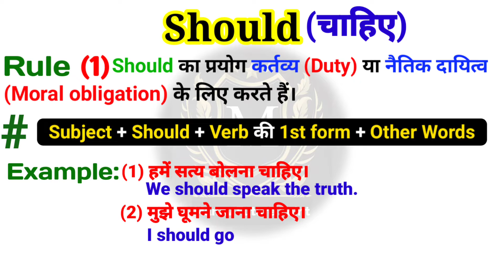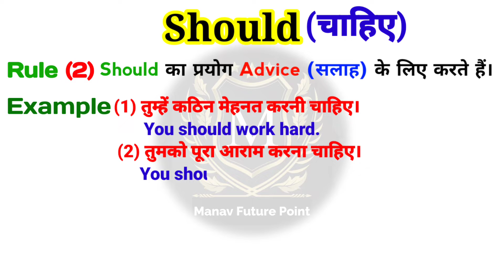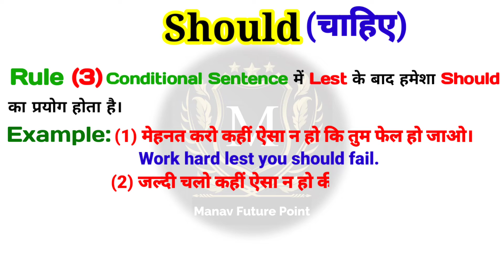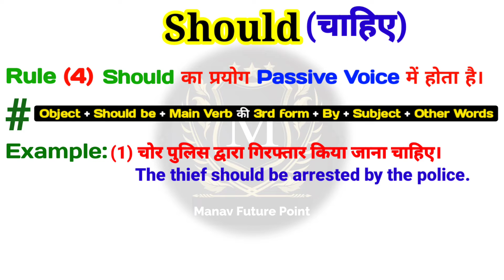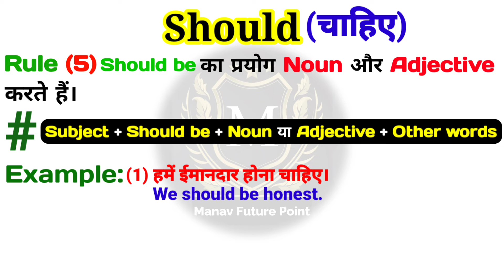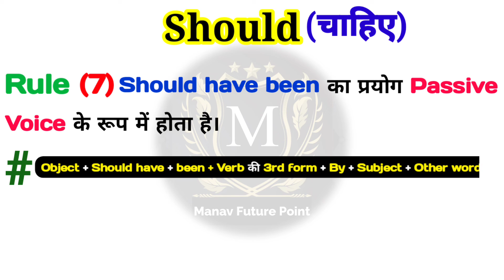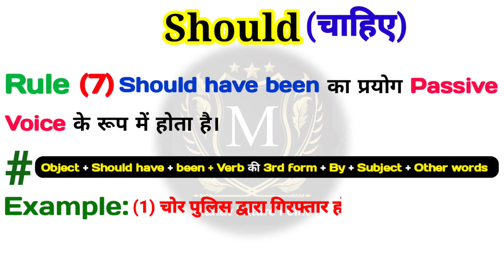Should a it 7 Use - Should + be/have + had/to + have | Modal Verbs | English Grammar Lesson